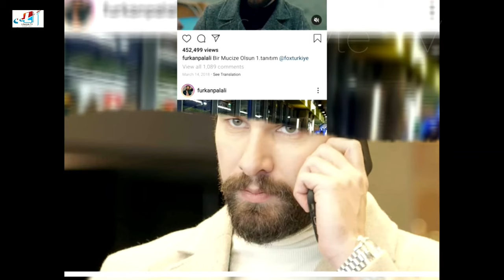Furkan Palalı ♡ Best Instragram Photos Collection Ever 2020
Turkish Translated